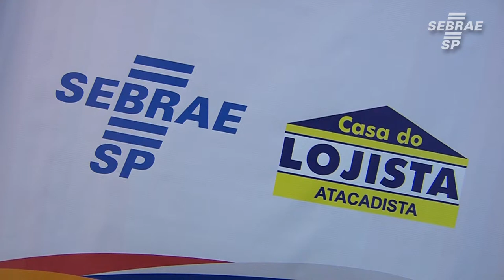Programa do Varejo Sebrae-SP tem curso específico de material de construção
Para conhecer mais sobre o programa de varejo do Sebrae-SP acesse sebraesp.com.br ou ligue para 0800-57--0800